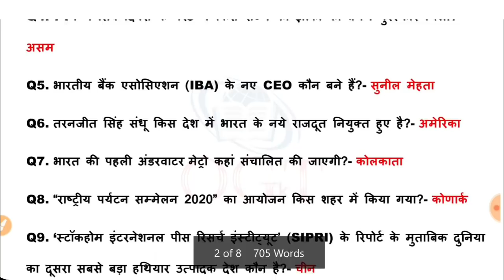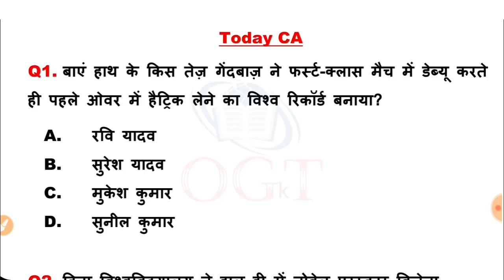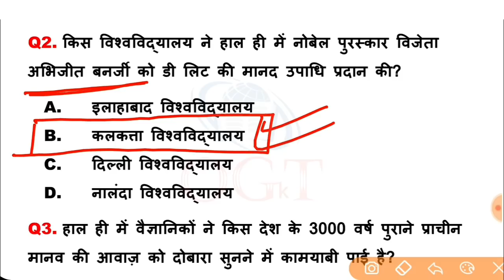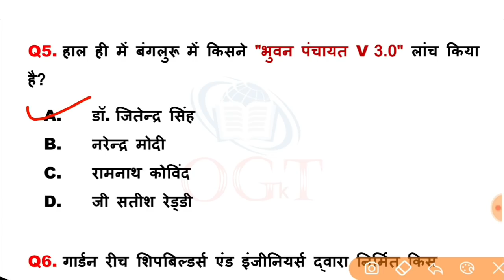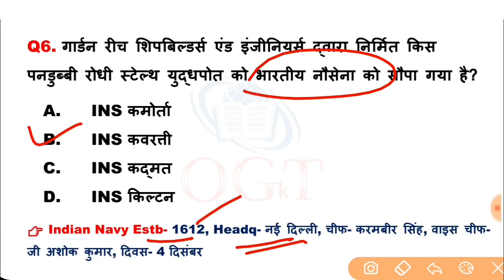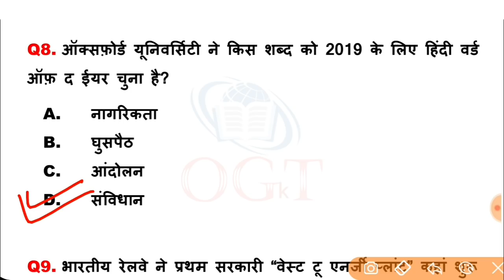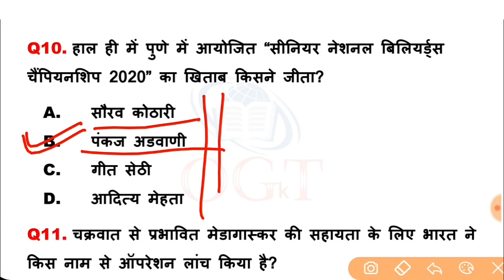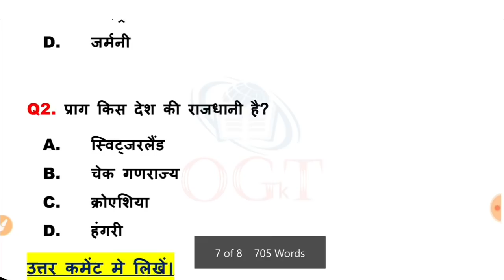4:00 AM | Daily Current Affairs- 30 January 2020 | Today Current Affairs in Hindi | SSC/RRB/Banking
4:00 AM | Daily Current Affairs - 30 January 2020 | Today Current Affairs in Hindi | SSC/RRB/Banking